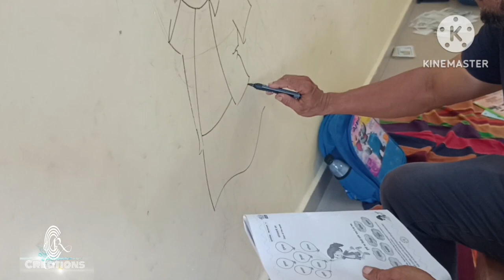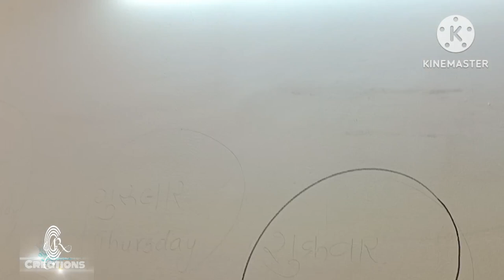GPS Maloli/Wall painting/Sir Paresh Govekar